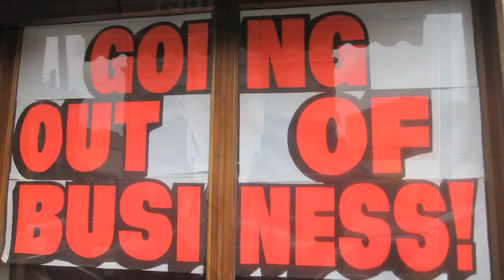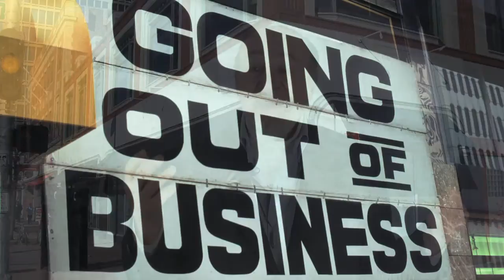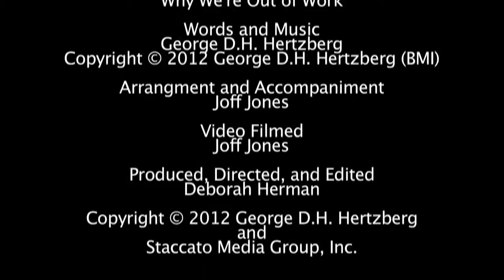Why We're Out of Work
I wrote this song to show that only pragmatism, not ideology can solve our problems. The Republican economic crisis, high unemployment and debt demand solutions that work. The "Supply Side" economics of right wing ideologues embraced by Romney/Ryan and most Republicans cannot work; it makes the crisis worse. Economy is driven by supply and demand — not by supply alone. Reducing taxes on the wealthy and big corporations will never motivate investment if folks can't afford to buy.

Imposing austerity on workers and government cuts demand. Deficit reduction must be addressed with a long-term plan to assure continued growth. Ideologues ignore the very real debt of infrastructure crumbling by at least 20 percent per year. Add to this the huge cost of cutbacks in state, local and federal services that must inevitably be restored. These are hidden components of the debt led by Republican ideology.

Don't allow a dissembling businessman to lead us out of this mess. The last successful businessman who became US president was Herbert Hoover. The steady centrist hand of President Obama has improved the economy in spite of right wing congressional obstructionism. Allow him to finish the job.

-- George D.H. Hertzberg